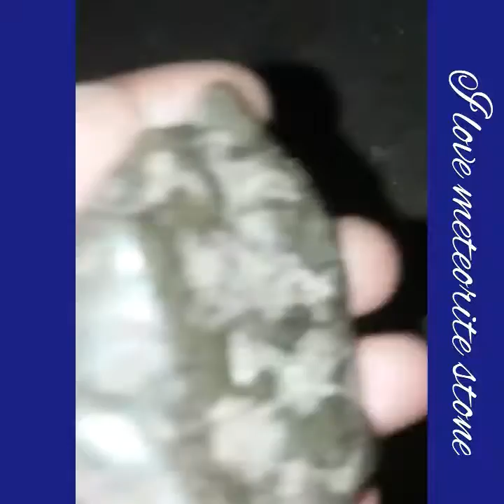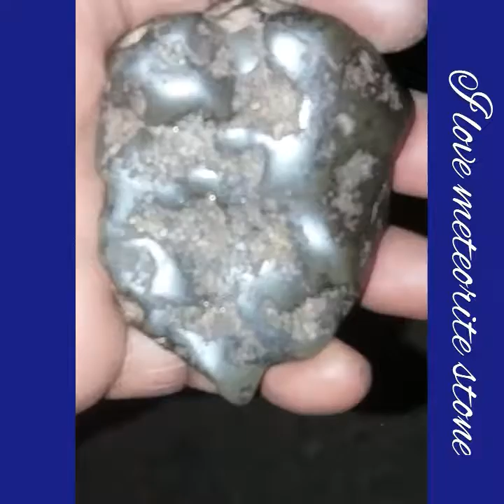World most beautiful meteorite stone first time from Bangldesh. Hunt by. Zahirul Islam.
Something phonomana from heaven. God give me lot. Most beautiful meteorite stone first time from Bangldesh. Hunt by. Zahirul Islam. Call. Dhaka. Bangldesh.